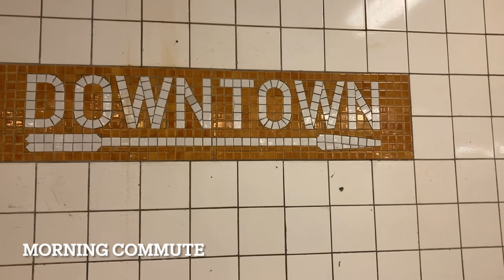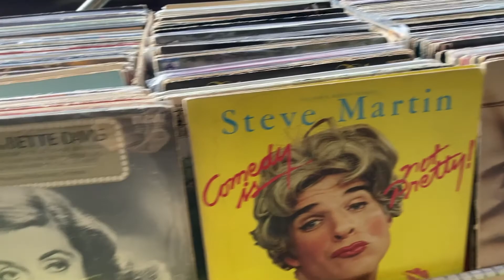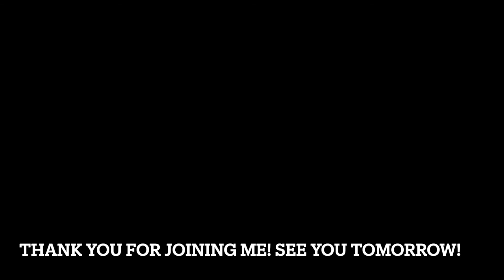Vlogtober: October 20, 2022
Exploring a little bit of North Harlem and a dinner out with Gabe to our favorite pub... I do give my first impressions of the MKAL Clue #3!